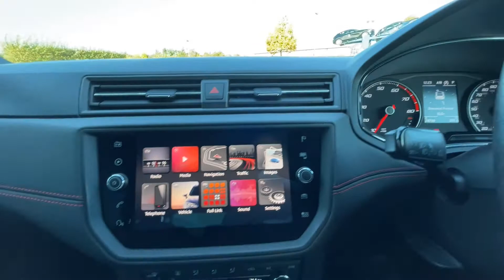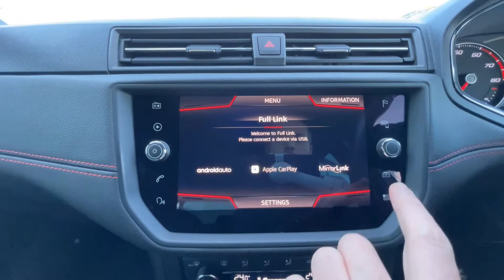SEAT Arona 1.0 TSI FR DSG (s/s) 5dr MW68LKF